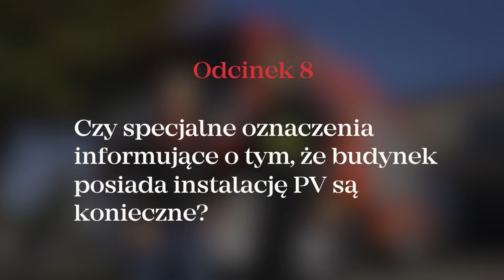Dla inwestora: Czy oznaczenia informujące o tym, że budynek posiada instalację PV są konieczne? (PL)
Cykl webinariów WebinaroweWtorkiZFotowoltaiką we Fronius Polska🔆.

❗ Bezpieczeństwo pożarowe instalacji fotowoltaicznej wg strażaka.❗⚡🚒
🔔Zapraszamy na serię webinariów, podczas których wraz z naszym ekspertem👉  Mirosławem Hyjkiem - strażakiem z wieloletnim doświadczeniem, na co dzień pracującym w Ochotniczej Straży Pożarnej🚒, rozmawiamy o bezpieczeństwie pożarowym instalacji fotowoltaicznych.🔆

🔆 Instalacje fotowoltaiczne mogą być lokalizowane na gruncie🌍 lub na budynkach🏡. Bez względu na miejsce umieszczenia instalacji PV, Inwestorzy zobowiązani są do znaczenia terenu, na którym znajduje się fotowoltaika specjalnymi oznaczeniami.
Zapraszamy na rozmowę Michała Kściuczyka z Fronius Polska🔆 ze strażakiem.

💡Jeśli interesuje Cię tematyka bezpieczeństwa pożarowego instalacji fotowoltaicznych, obejrzyj pozostałe e-szkolenia z udziałem strażaka oraz innych ekspertów 👇
📌 WEBINARIA FRONIUS
 ❗Już dzisiaj zapisz się na nadchodzące webinaria Fronius 🔔 Lista dostępnych e-szkoleń 👇
❗ Ominęło Cię e-szkolenie? Obejrzyj poprzednie webinaria i uzupełnij potrzebną wiedzę 👇
➡️ Więcej szczegółów, dotyczących🔆FOTOWOLTAIKI znajdziesz tutaj 👇
ZAWSZE BĄDŹ DOBRZE POINFORMOWANY 🔎
➡️ Newsletter dla Inwestorów (domy) 👇
WSPÓŁPRACA🤝
➡️ Zapytania ofertowe dotyczące instalacji fotowoltaicznych o dużych mocach (dla firm instalacyjnych) 👇